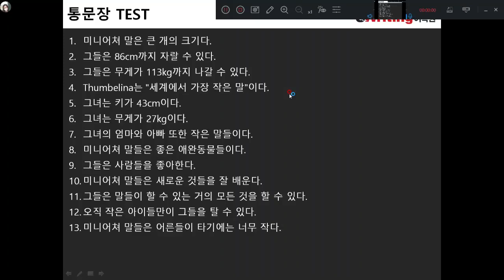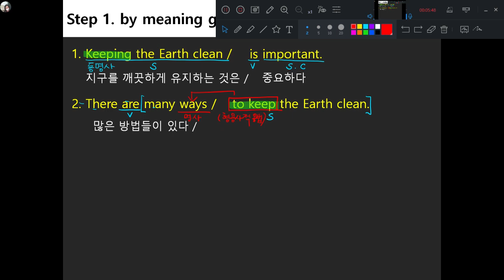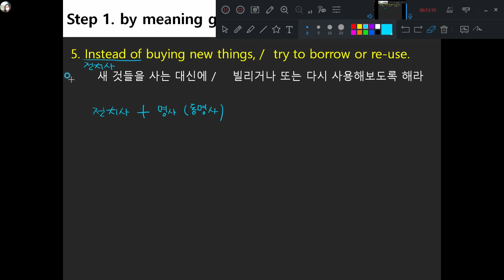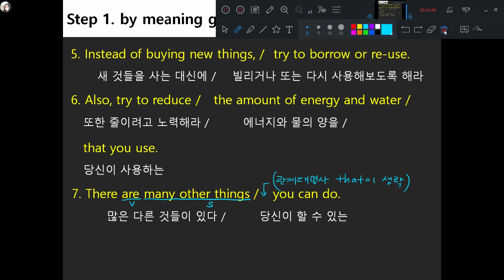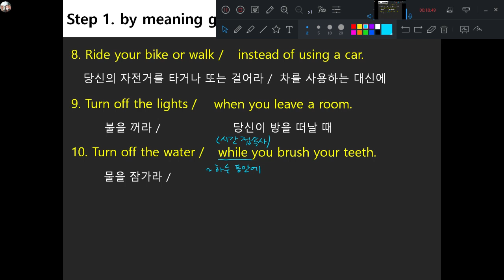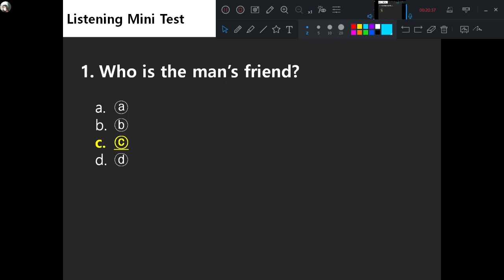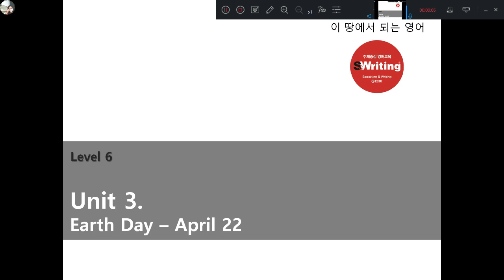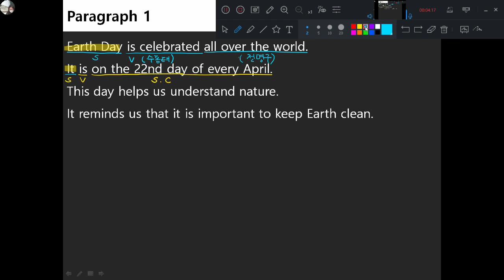Waterford Park-2023 04 12 초4S [리스닝,리딩3과]